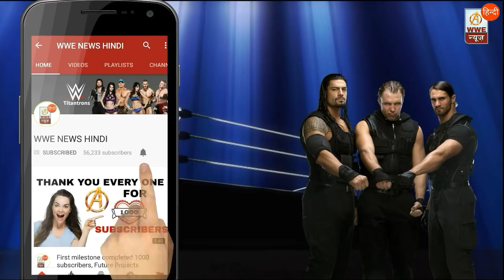6 Time Champion Set To Return In WWE ! Storyline with Triple H !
Dosto finally Batista return in WWE Raw and fight with Triple H. Aapka kya opinion h is news ko lekar comment jarur kre.
6 Time Champion Set To Return In WWE ! Storyline with Triple H !